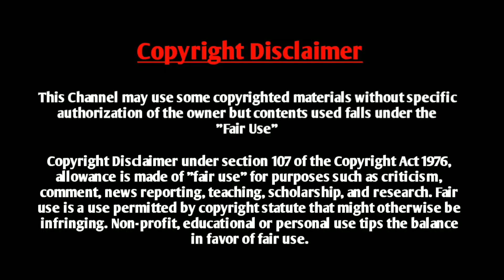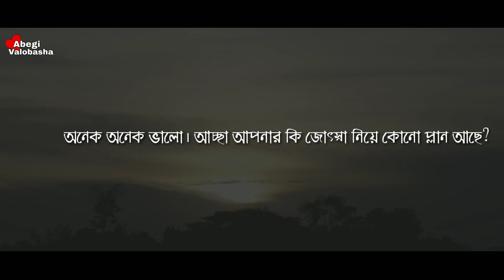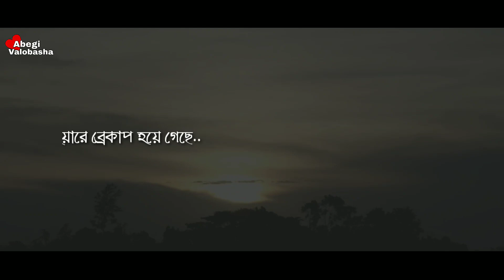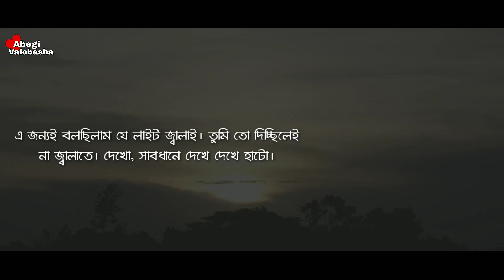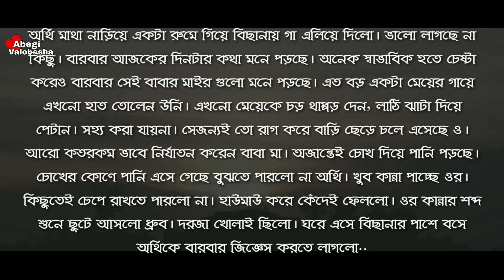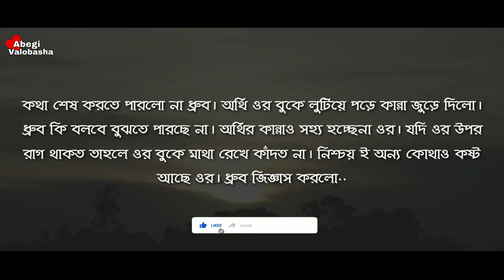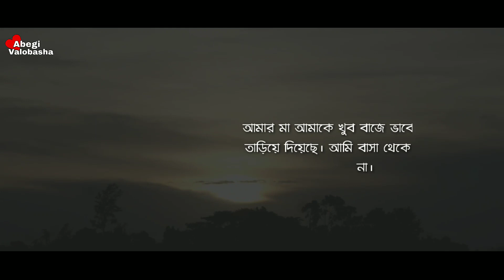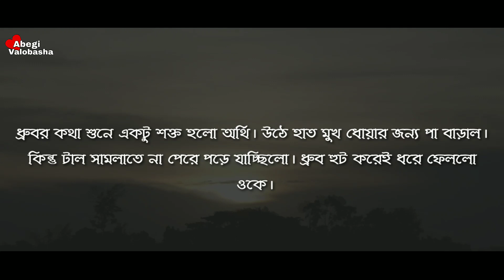সেই রাতের সঙ্গী || Sei Raat er Songi || Part 3 | Heart Touching Story | Abegi Valobasha